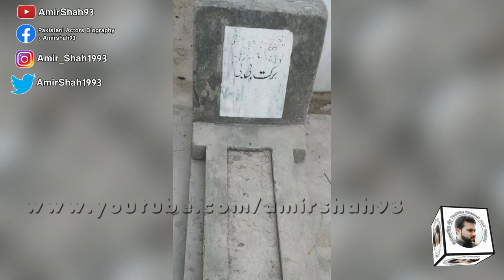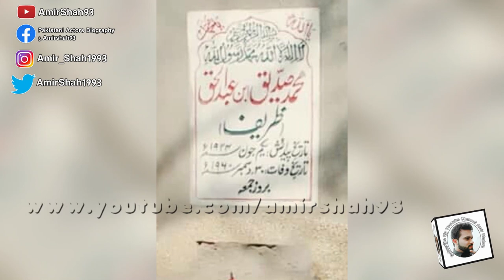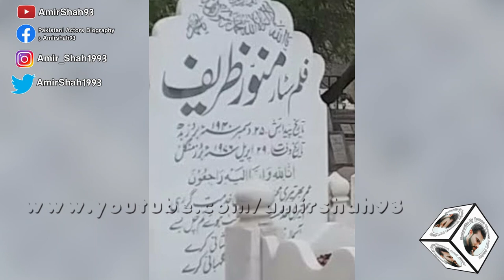Munawar Zarif Family Photos With Details